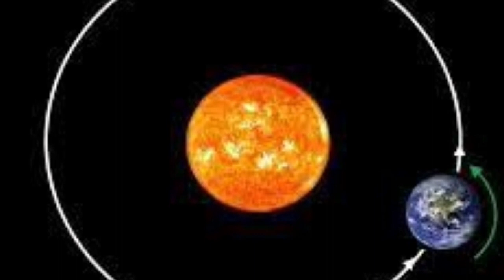पृथ्वी से बेहतर गृह है ये | earth 2.0 exoplanet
पृथ्वी से बेहतर गृह है ये | earth 2.0 exoplanet | ‎@Mixed Flavour